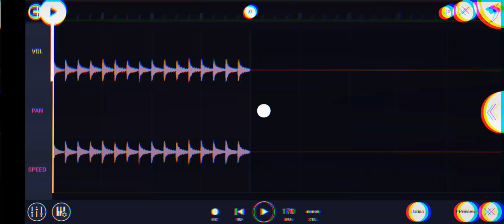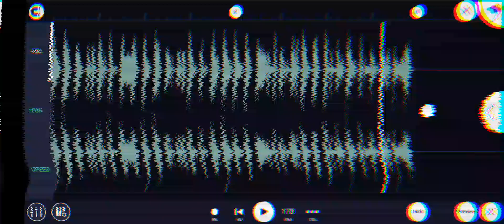HOW TO MEMPHIZ PHONK LIKE @memphiscult1996 IN FL STUDIO MOBILE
no flm, and the mixing is private, sorry💔